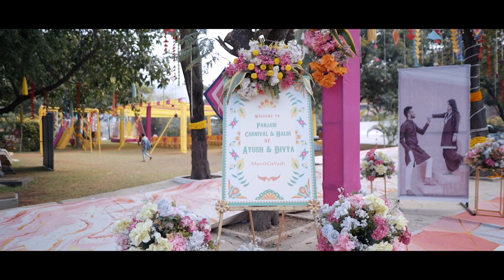Ayush & Divya / Sangeet,Wedding / Same Day Edit Highlights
Video By :-   Naga Movies

FOR MORE VIDEOS PLEASE SUBSCIRBE MY CHANNEL